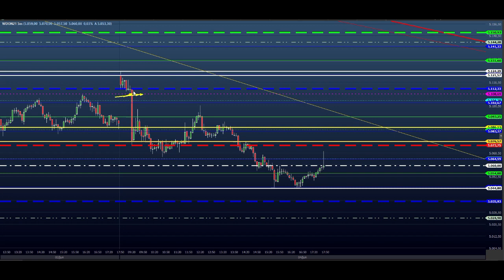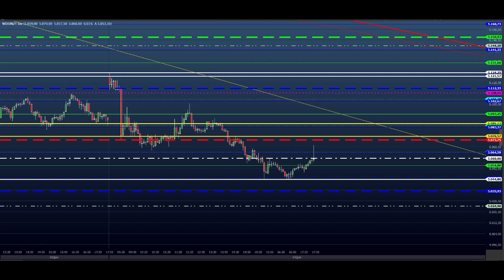ESTUDO DA BOLSA (DAY TRADE) Para o EAD do Dia 07/06 MINI ÍNDICE e DÓLAR (Price SHEIK action)